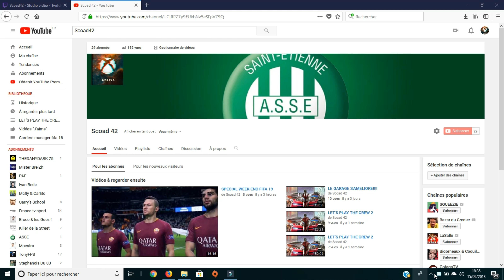LA RAGE LA PLUS NUL DE MA VIE ! HALOOWEEN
The walking dead.DEMO
-Bonne vidéo